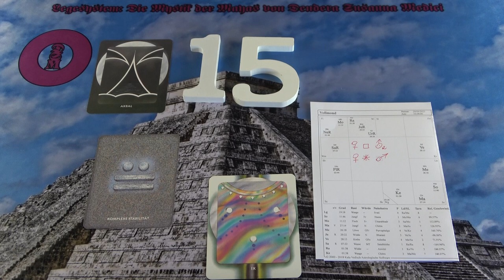Szerelmi energia, de akadályok a változásoknál - IX egy varázslót jelent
Kép: shutterstock/Alexandr Belous

Telefonos elérhetőségem jóslásra:
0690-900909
750Ft/Perc

Átutalás:
Erste Bank
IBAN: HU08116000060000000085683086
BIC: GIBAHUHBXXX
Tulajdonos: Dendera Susanna Medici

Védikus Csillagjegyek:
Kos: kb. Április 13-tól Május 13-ig
Bika: kb. Május 13-tól Június 14-ig
Ikrek: kb. Június 14-től Július 15-ig
Rák: kb. Július 15-től Augusztus 16-ig
Oroszlán: kb. Augusztus 16-tól Szeptember 16-ig
Szűz: kb. Szeptember 16-tól Október 16-ig
Mérleg: kb. Október 16-tól November 15-ig
Szkorpión: kb. November 15-től Dezember 15-ig
Nyilas: kb. December 15-ől Január 14-ig
Bak: kb. Január 15-től Február 12-ig
Vízöntő: kb. Február 12-től Március 13-ig
Halak: kb. Március 13-tól Április 13-ig